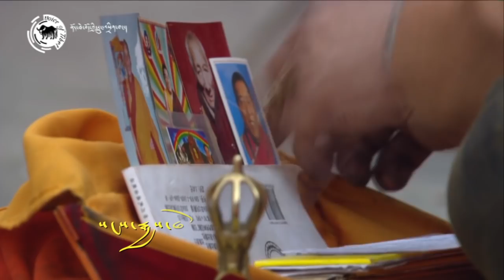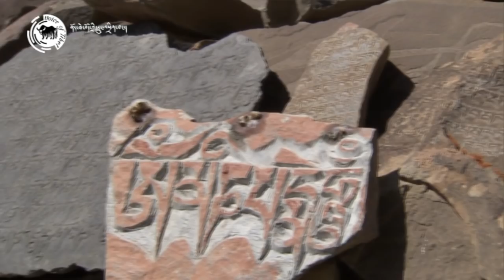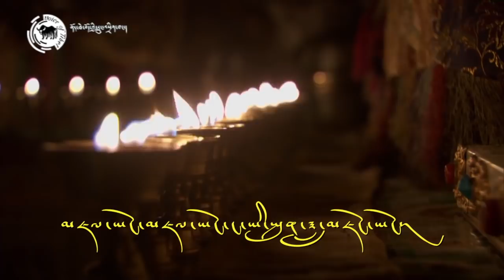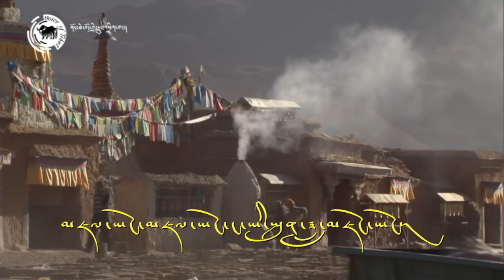MUSIC FEATURE: ‘Jelyong’ by Phurbu T. Namgyal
གླུ་གཞས་ལས་རིམ། ཕུར་བུ་ཚེ་རིང་རྣམ་རྒྱལ་ལགས་ཀྱིས་བླངས་པའི་མཇལ་ཡོང་ཞེས་པའི་གླུ་གཞས།